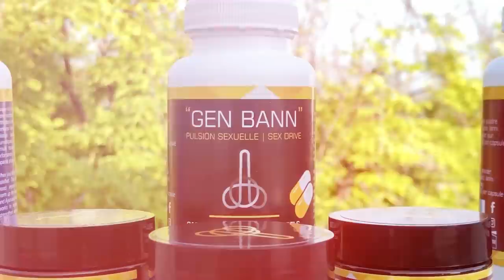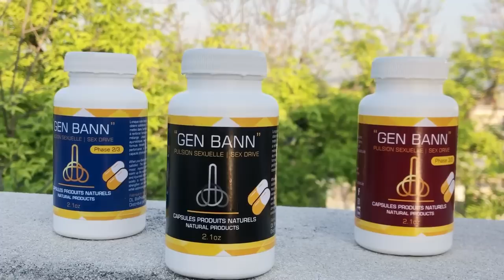Ariel fè moun sezi/Reginald Boulos atake Martine moïse ak desizyon sa -Yanick